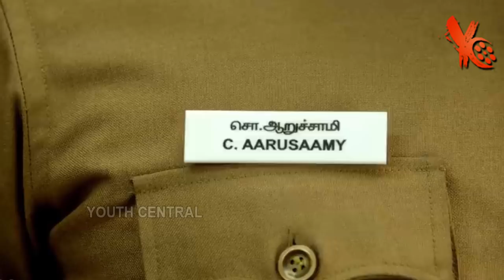BREAKDOWN : Saamy² - Official Trailer | Chiyaan Vikram, Keerthy Suresh, Bobby Simha | Latest News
Saamy Square, (stylized as Saamy2) is a upcoming 2018 Tamil language action thriller film, written and directed by Hari and produced by Shibu Thameens. It stars Vikram in the dual role with Aishwarya Rajesh and Keerthy Suresh as the female leads alongside Prabhu, Bobby Simha, and Soori in supporting roles.